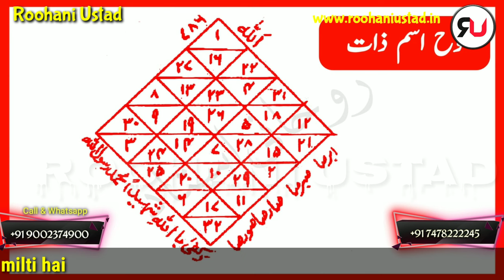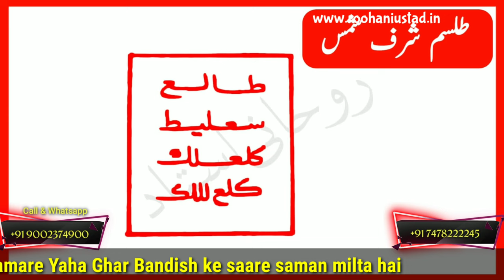Tilismati Anguthi ke Fayde / Mohre Sulaimani ka Naqsh / Sharf e Shams 2023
Dosto is Video me Maine aapke liye sharf e Shams ke baare me bataya hai sharf e Shams kab hai 2023 me aur sharf e Shams ke benefits aur sharfe Shams me kaunse loh banaye jaate hai saath hi Tilismati Anghooti Sulemani Anghooti karamati Anghooti aur chamtkari Anghooti ke baare me bataya gaya tafseel se and Tohfa e noori kya hai aur tohfa e noori kanda kiya hua aur Dua Jamiul matloob ka loh ke baare bataya gya hai agar aap rozi rozagar se pareshan hai kaam Karobar me bandish hai Tarakki me bandish hai mulazamat nahi mil pil rahi hai naukri ke liye pareshan hai ya aap apne man pasand ki shaadi karna chaahte hai ya shaadi me bahut zyada rukawat hai rishta nahi aata hai ya rishta toot jata hai etc. In tamam kamon ke liye ek bahut hi powerfull Tarika bataya gaya hai video ko complete dekhe
1. Sharf e Shams kab hai
2. Sharf e Shams ke benefits
3. Sharf e Shams ke nuqush
4. 8 April ka amal
5. Mohre Sulemani banane ka tarika
6. Tohfa e noori kya kaam karta hai
7. Tohfa e noori banane ka tarika
8. Dua jamiul matloob kaise banaye
9. Tilismati Anghooti ke Fayde
10. Tilismati Anghooti ka Naqsh
11. Karamati anguthi kaise banaye

Regards,
Roohani Ustad,
Umar Farooq Azhari,
+91 9OO23749OO
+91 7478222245